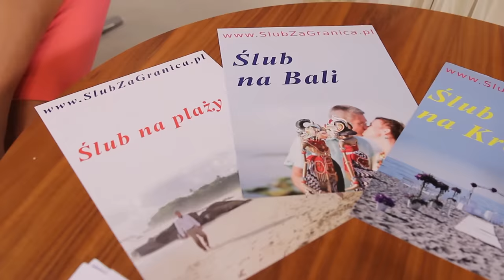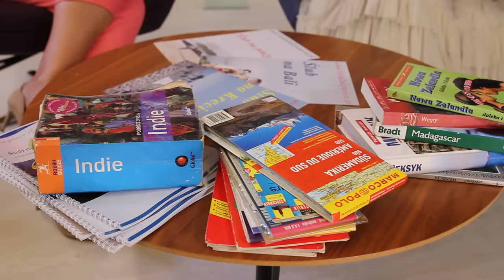ŚLUB ZA GRANICĄ - ile to kosztuje?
Zobacz moją kolekcję Izabela Janachowska Wedding Dream

Statystyki pokazują, że coraz więcej Polaków sakramentalne TAK wypowiada poza granicami kraju. Jak się do tego przygotować? Który kierunek wybrać? Jakie formalności trzeba załatwić i najważniejsze- Ile to kosztuje? Na wszystkie pytania odpowie Victoria Iwanowska z firmy Victoria Travel